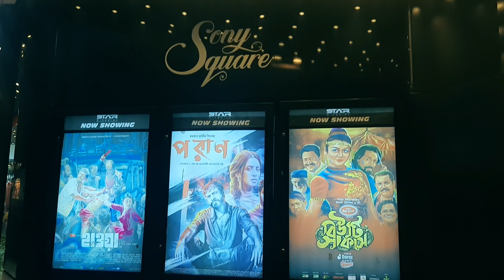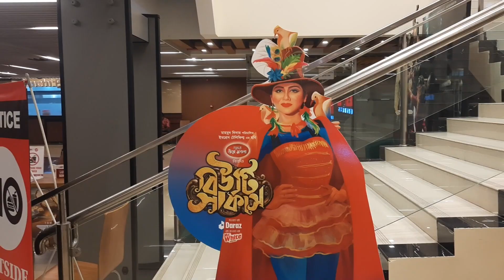Beauty Circus Public Reaction | MEDIA361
কেমন লাগলো বিউটি সার্কাস?
Beauty Circus Public Reaction
By
Media361